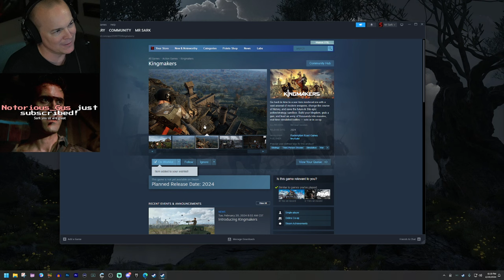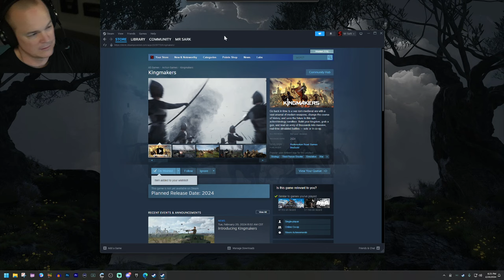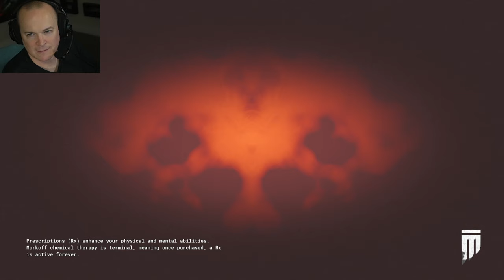Mr Sark - The Outlast Trials co-op - Part 6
My Friends are Crazy but I'm Not.  Plz Tell the Warden. (feat. NFEN & Aplfisher)